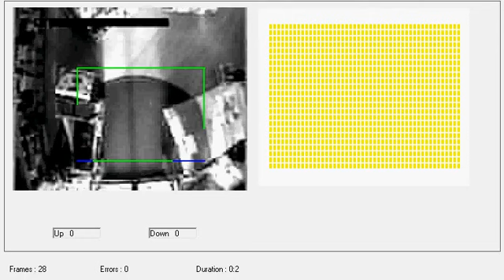Net4 IoT Shop People Counting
Identifying people in retail locations and calculating direction of travel and dwell time at a specific location